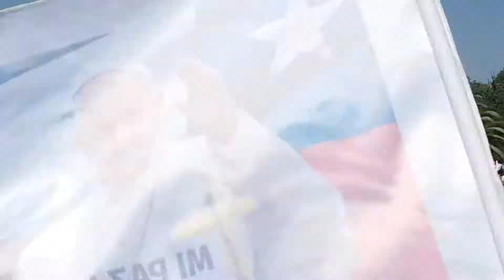Papa Francisco en visita a Chile 2018 Parte 6